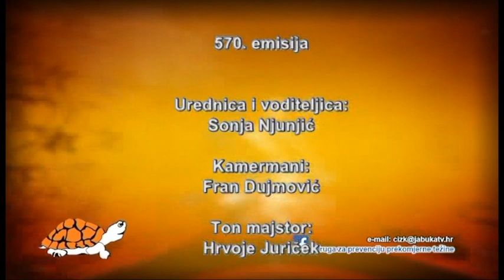ČIZK 12.09.2018. - Leukemija i limfomi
Tema: Leukemija i limfomi
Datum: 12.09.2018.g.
Gosti: Dražen Vincek, predsjednik Udruge HULL; prof.dr.sc. Vlatko Pejša, hematolog KBD
Sažetak: Leukemija i limfomi su zloćudni tumori i vodeće primarne hematološke bolesti koje znatno mogu narušiti kvalitetu života oboljelih osoba. CIlj provedenog istraživanja je dobiti uvid u kvalitetu života i funkcioniranje osoba oboljelih od leukemije i limfoma te njihovu informiranost o ulozi fizioterapije u procesu liječenja i rehabilitacije. U istraživanju u formi upitnika sudjelovali su članovi i članice HULL-a u prosincu.